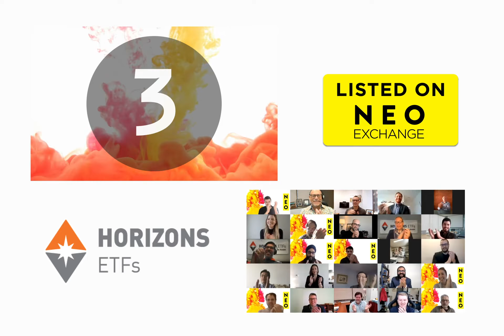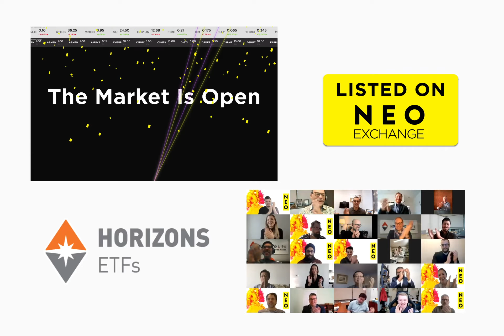Horizons ETFs Launches World’s First-Ever Psychedelic ETF on NEO Exchange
Toronto | January 27, 2021 – With much excitement, NEO proudly welcomes Horizons ETFs Management (Canada) Inc.(“Horizons ETFs”) back to the NEO Exchange, with the launch of the world’s first-ever psychedelics-focused exchange traded fund. The Horizons Psychedelic Stock Index ETF began trading today under the symbol NEO:PSYK.